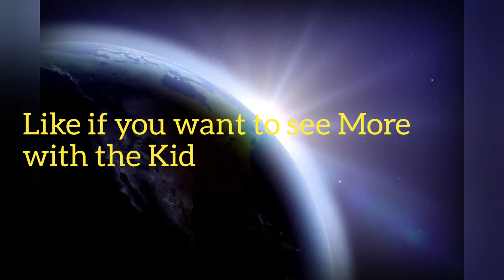6 Year Old Plays Fortnite WON'T BELIEVE WHAT HE SAID!!!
Funny kid Like for another vid with the Kid
yee